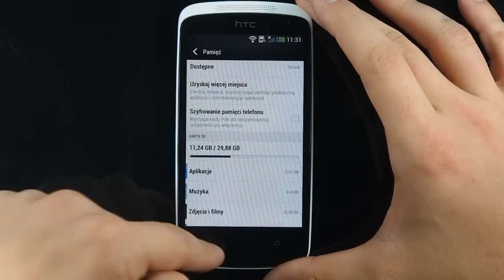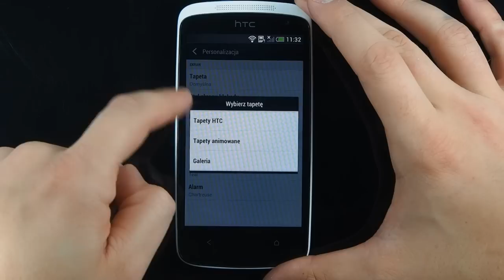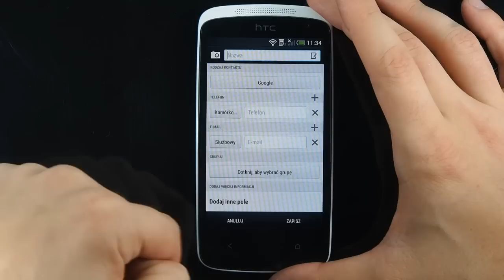HTC Desire 500 - appearance - part 1